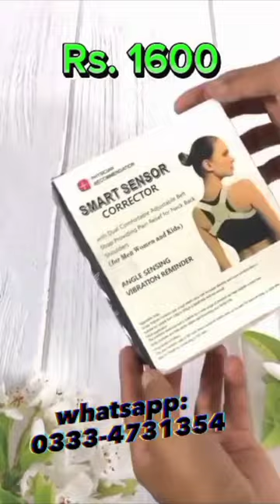Poster Belt|Adjustable Elastic strap |Smart sensor corrector elastic belt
Hello friends 🤗
Name: Posture Belt-01
Material: Plastic + Adjustable Elastic Strap
Color: Grey

Detail: Smart Sensor Corrector With Angle Sensing Vibration Reminder Adjustable Back Brace Posture
Smart sensor corrector is designed for spine correction, chest extension, chest hump improvement, limping prevention, and so on. There is no age limit for users suitable for both children and adults. It works through an angle-sensing vibration reminder in which it will vibrate to remind users when the back is bent over 25 degrees to correct their posture.

Note: Actual product color may vary slightly from the image due to the color variations of each photograph and each mobile screen.